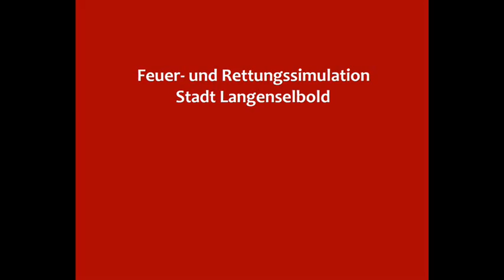Feuer- und Rettungssimluation Stadt Langenselbold | Fehlervideo TLF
Feuer- und Rettungssimluation Stadt Langenselbold
Fehlervideo für das Problem am TLF
Löschgruppenfahrzeug 20/16 von Chidea